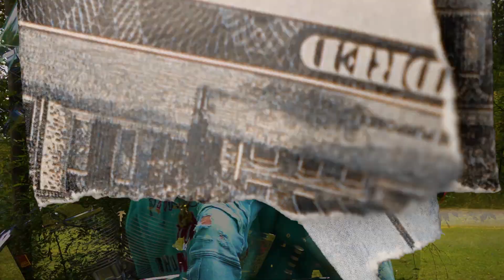PakMan1Hundred - Me, Myself & I (Official Music Video) prod Torretobag shot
PakMan1Hundred - Me, Myself & I (Official Music Video)
prod Torretobag
shot by @shanesaucedit
engineer PakMan1Hundred

VERIFIED ARTIST
SPOTIFY | APPLE | YOUTUBE | AMAZON

NOW BOOKING
Book me today
Features, Shows, Etc